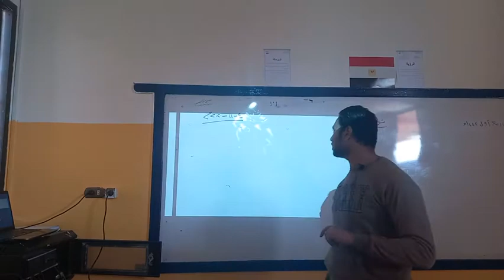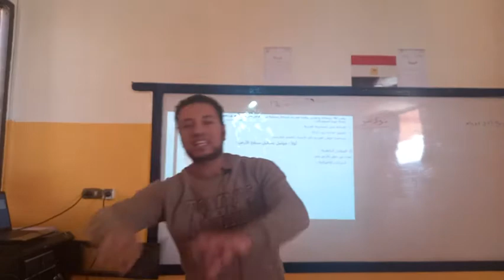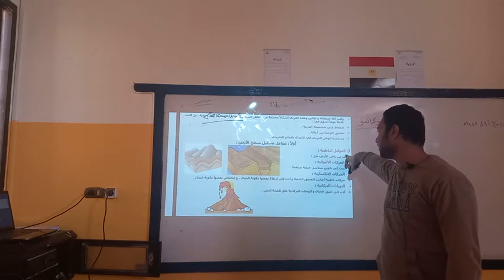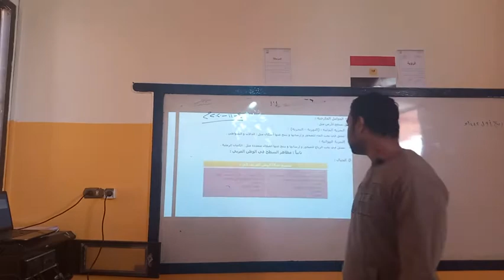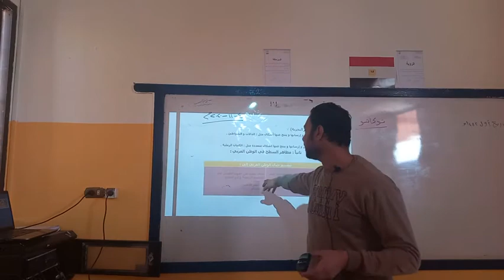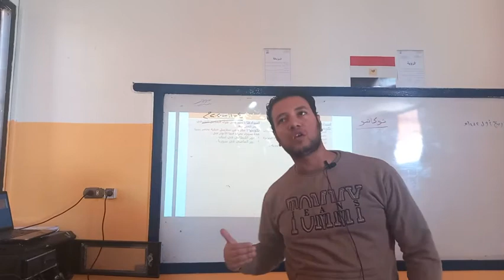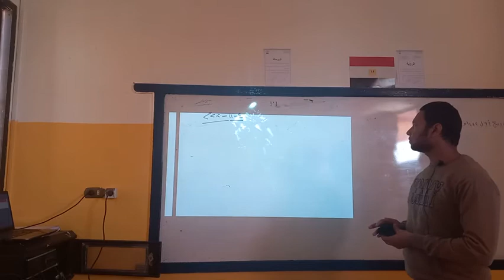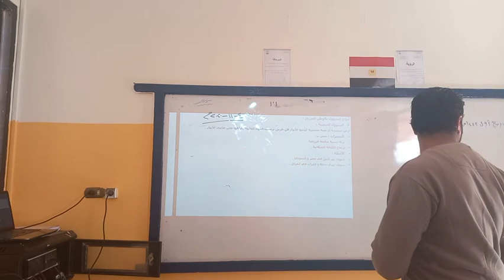BMS2020 Prep2Arab for All -Social study Gio lesson2 /part1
BMS2020 Prep2Arab for All classes-Social study / Gio /lesson2 part1Res640x4800 30fpsRate400kbps